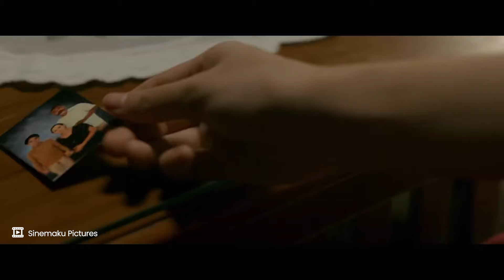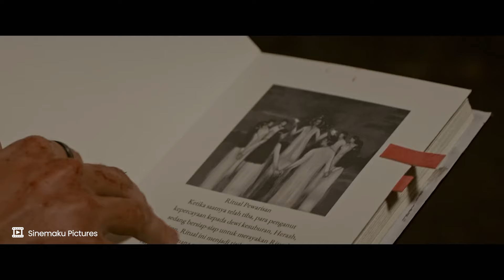Cerita Inarah Syarafina, Sutradara Muda Debutnya Di Film Horor I SI PALING SELEB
TRIBUN-VIDEO.COM - Yasamin Jasem dan Inarah Syarafina mampir ke Si Paling Seleb untuk cerita soal film terbaru mereka, yakni Temurun.

Ini jadi karya perdana film panjang dari Inarah, dan langsung memulai debutnya dengan film bergenre horor. Spesialnya lagi film ini merupakan original story yang ditulis oleh Vonti Suwandi.

Film Temurun membawa nuansa gen z karena disutradarai oleh anak muda dan didominasi oleh pemain yang masih muda. Rencananya film produksi Sinemaku Picture tayang pada 30 Mei 2024 di bioskop Indonesia